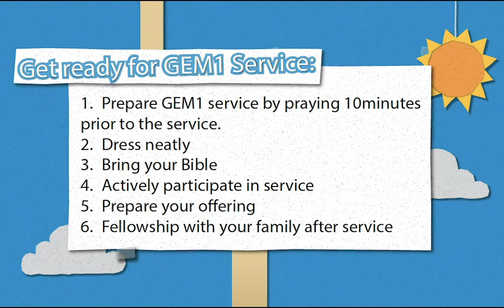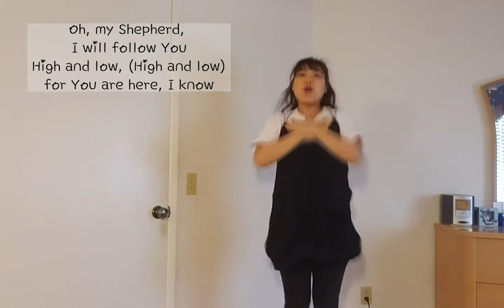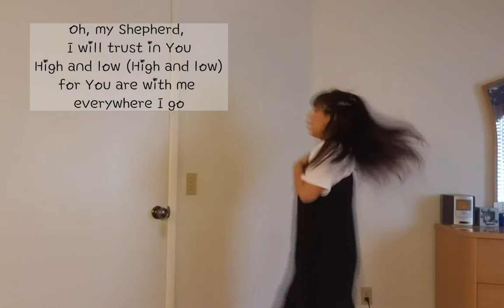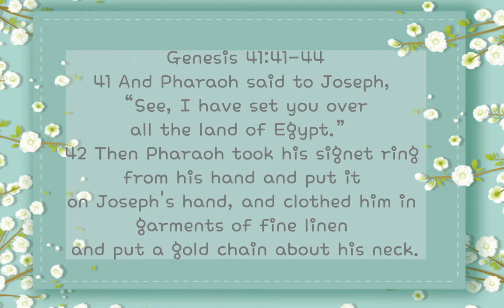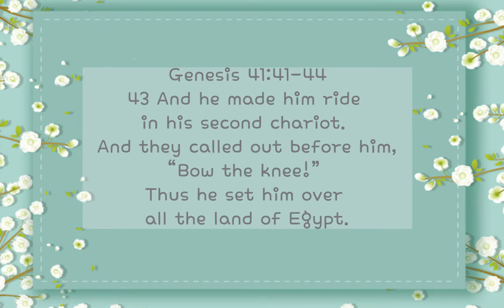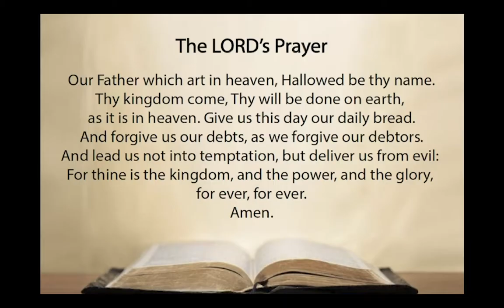062620 GEM1 Friday Service Children service 어린이예배 주님의영광교회